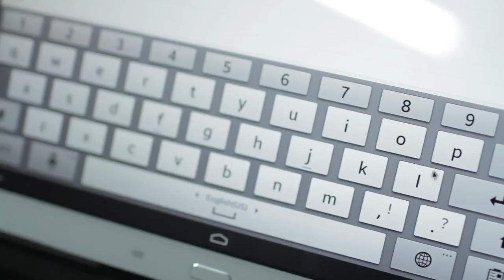GlassOuse Wireless Head-mouse. Control Your Mobile Phone, Computer, TV with Your Head.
GlassOuse Assistive Device, award-winning wearable wireless head-mouse,  enabling people with a disability or limited physical body movement to control a computer, mobile phone, tablet and smart TV with head movement.
The devices compatible with iOS, macOS, iPadOS, Andriod, Windows, ChromeOS, Linux.

GlassOuse can be paired with 9 different adaptive switches or can be used on its own.